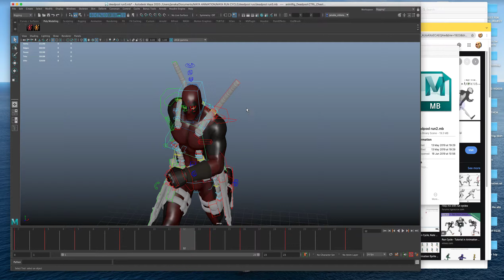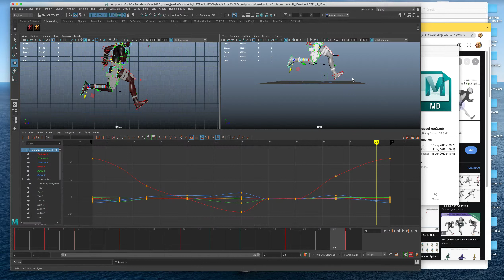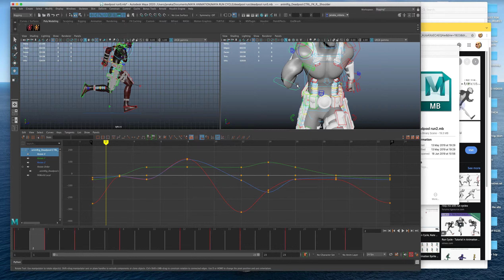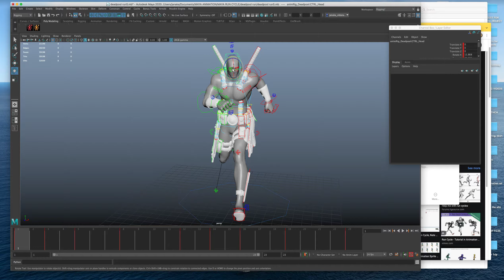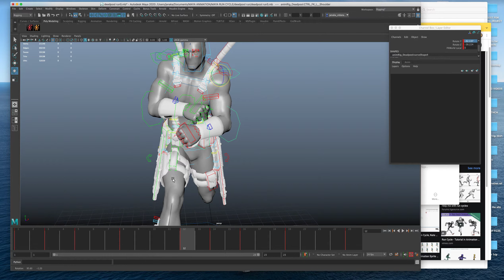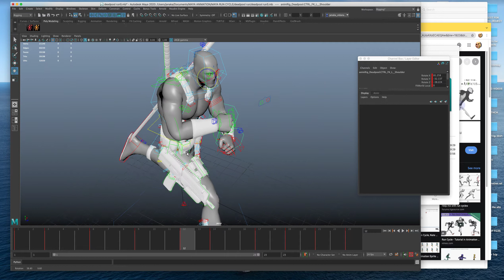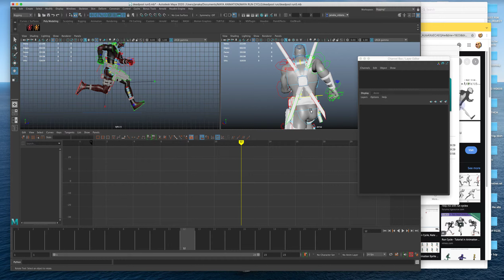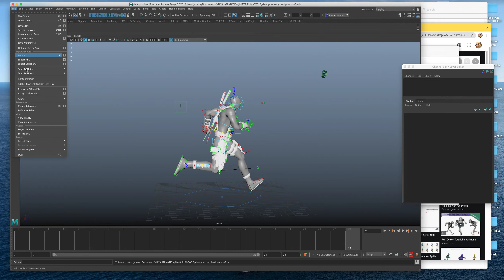Screen Recording 2021 10 18 at 11 33 33